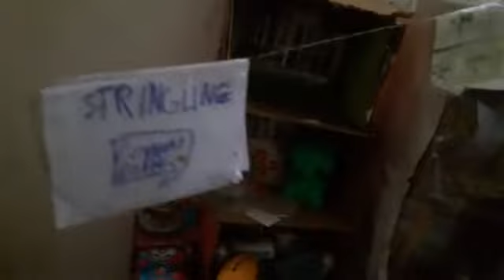Toyland virtual tour 8/2/2020